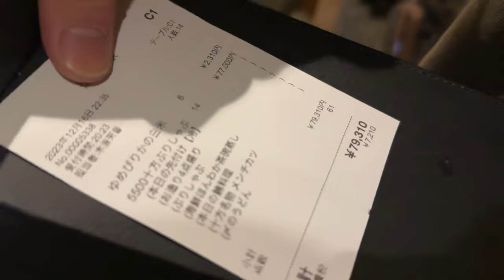North $quad Sasuke Vlog 2023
final Sasuke of 2023

video by Enzo

shot & edited on iphone

軍曹です

0:00 intro
0:09 dinner
1:14 pre
1:39 booty
2:18 stage
2:33 live start